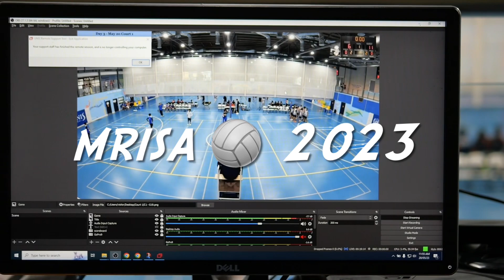KIS @ MRISA Junior Volleyball 2023, Hanoi, Vietnam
MRISA Junior Volleyball 2023

Venue: UNIS, Hanoi, Vietnam

KIS Volleyball Team:

Paan
Pann
Kaj
Poon
Max
Sunny
Zoom
Keen

Coach: Yung

Sport Director: Lucas Parker Livera